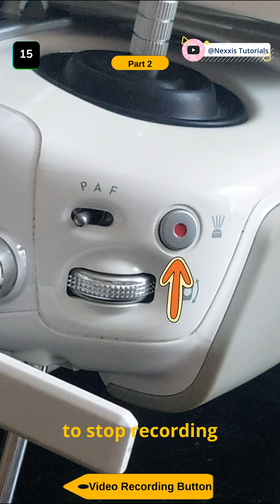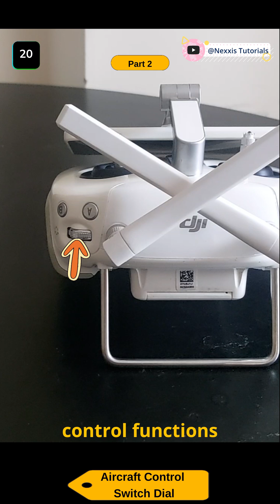MUST KNOW Features of the DJI Phantom 4 RTK Remote Controller! Part 2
📡 DJI Phantom 4 RTK Remote Controller – Complete Guide! 🚁

In this video, we take an in-depth look at the DJI Phantom 4 RTK Remote Controller, breaking down all its key parts and functions. Whether you're a surveyor, mapping professional, or drone enthusiast, understanding your remote controller is essential for efficient and precise flights.

🔹 What You’ll Learn:
✔️ Overview of all physical components (buttons, switches, ports)
✔️ Explanation of each function & how to use them
✔️ RTK-specific features & settings
✔️ Tips for optimizing your controller setup

📌 Useful Links:
[Download the latest firmware] (DJI official link)